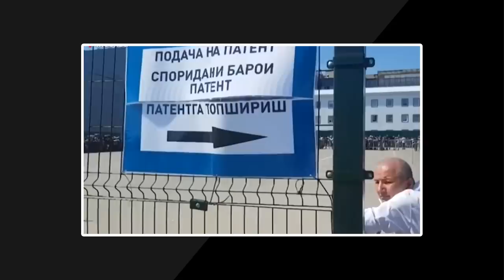🇷🇺МИГРАНТЛАРНИ 7 ХАТОСИ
0:00 Интро
0:56 Телефон
2:01 Очередь
3:45 Окатланиш
5:04 Насвай
6:30 Одежда
7:23 Гигиена

Россияда бўлган мехнат муҳожирлари мамлакат юзини ифодалайди. Уларнинг хулқ-атвори, одоби, кийинишига кўра миллатга баҳо берилади. Сўнгги пайтларда мигрант киёфаси турли салбий воқеалар билан боғлиқ холатларда куп учраб турипти. Натижада маҳаллий аҳоли мехнат муҳожирларни назоратини кучайтириш масаласида таклифлар билдира бошлади. Шу сабабли ушбу видеода мигрантлар купинча йўл қўйадиган қўпол хатолар ҳақида гапириб утмокчимиз. Умид қиламизки, ушбу видеони томоша қилгандан сўнг кўплаб мехнат муҳожирлари ўз хатти-ҳаракатларини қайта кўриб чиқишади ва бу хатоларга йўл қўймасликка интилишади.